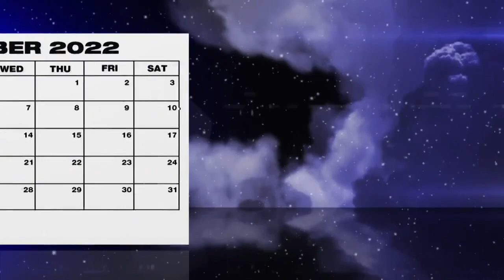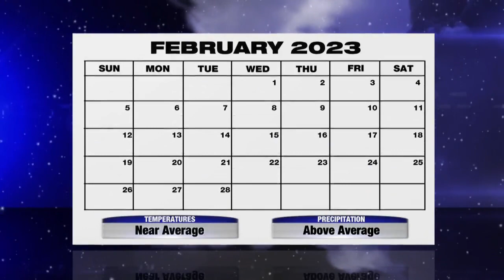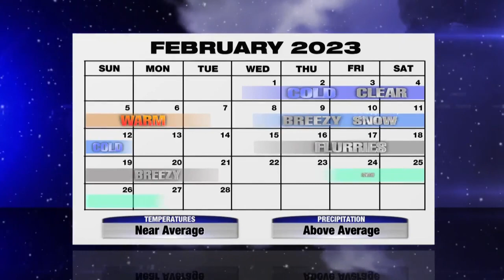Kevin's Winter Weather Forecast 2022-2023